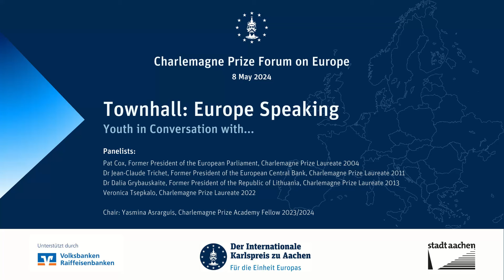In Conversation with Charlemagne Prize Laureates | Charlemagne Prize Forum on Europe 2024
Townhall "Europe Speaking" with Pat Cox (Former President of the European Parliament, Charlemagne Prize Laureate 2004), Dr Jean-Claude Trichet (Former President of the European Central Bank, Charlemagne Prize Laureate 2011), Dr Dalia Grybauskaite (Former President of the Republic of Lithuania, Charlemagne Prize Laureate 2013) and Veronica Tsepkalo (Charlemagne Prize Laureate 2022), moderated by Yasmina Asrarguis (Charlemagne Prize Academy Fellow 2023/2024) during the Charlemagne Prize Forum on Europe 2024 in Aachen.